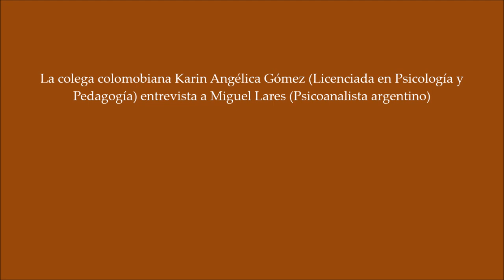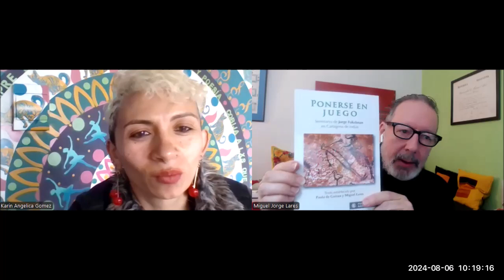Karin Gómez Sánchez entrevista a Miguel Lares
Karin Angélica Gómez es Licenciada en Psicología y Pedagogía por la Universidad Pedagógica Nacional, Especialista en Desarrollo Humano con énfasis en procesos afectivos y creatividad y Magistra en Literatura por parte de la Pontificia Universidad Javeriana.
Miguel Jorge Lares se dedica a la práctica y transmisión del psicoanálisis.  Es fundador de la editora Piedra Labrada Editores, especializada en psicoanálisis. Actualmente coordina grupos de supervisión clínica a profesionales de la salud y de la educación.